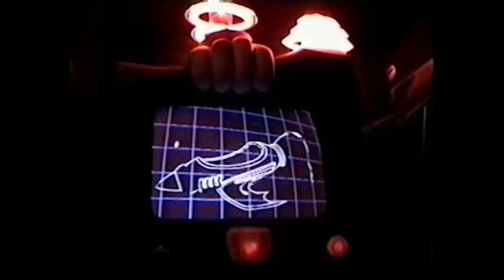The Funtastic World of Hanna-Barbera Universal Studios Florida FULL EXPERIENCE! (2009)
The full pre-show and ride of the former The Funtastic World of Hanna-Barbera (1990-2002) at Universal Studios Florida

Filmed On Location at Universal Orlando Resort in Orlando, Florida